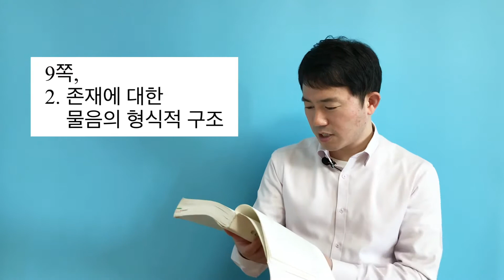하이데거 강독 - [존재와 시간] 6 존재에 대한 물음의 형식적 구조(1) (Sein und Zeit, Being and Time 6)